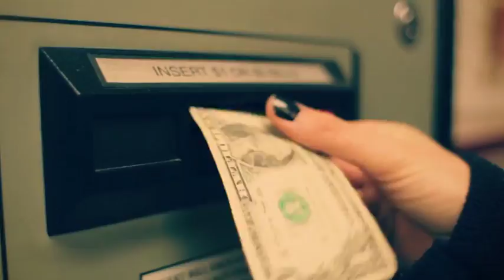165 Transitions & 28 Titles Pack Motion Graphics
165 Transitions & 28 Titles Pack Motion Graphics
165 Transitions:
30 – Linear Transitions